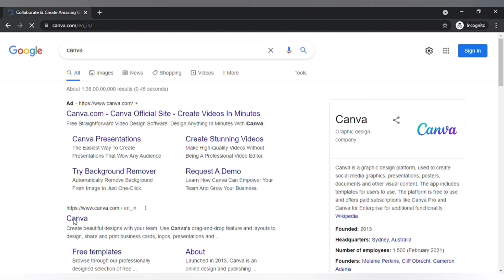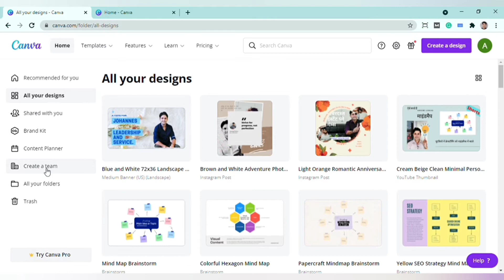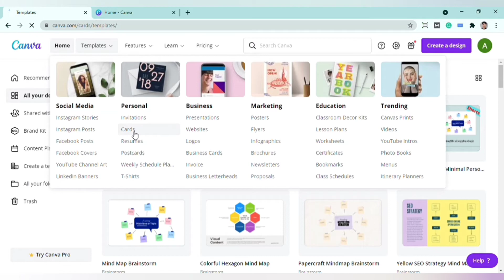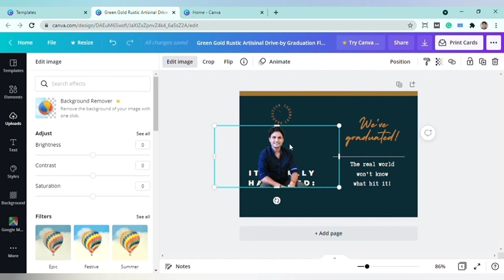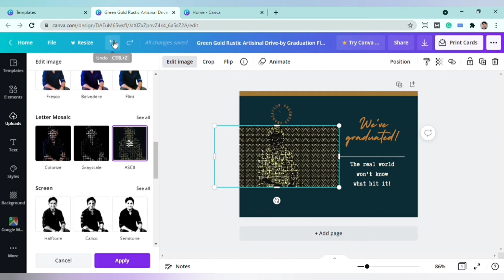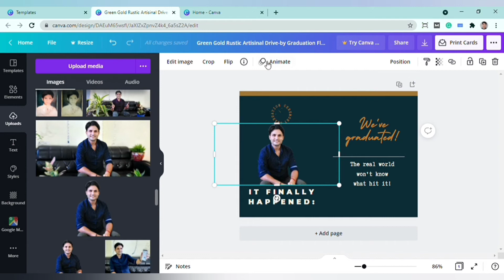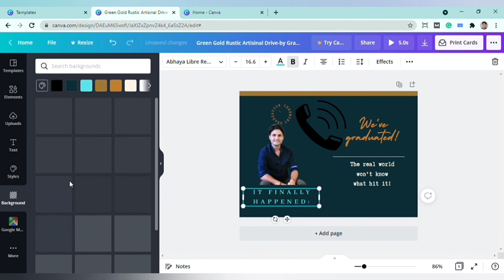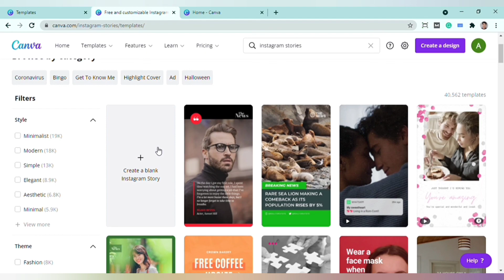Canva- World's most popular readymade graphic designer app.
Canva की मदद से आप Georgious looking posters, Instagram post , stories ,thumbnails, wedding या birthday के लिए  cards या invitation ,presentations ,resume, certificates ,banners, magazine cover, flayers, book cover, business cards, announcements, letterheads, Invius,videos या letters, newsletters आदि बना सकते हैं और यह सब लिस्ट बस इतनी ही नहीं बल्कि और भी लंबी है।

वही इन सब को बनाने के लिए आपको बिल्कुल एडिटिंग नहीं करनी बल्कि बस आप को दिए गए टेंपलेट्स में से किसी एक को पसंद करना है और उसमें पहले से मौजूद फोटो और टेक्स्ट को अपनी फोटो और टेक्स्ट से रिप्लेस कर देना है।